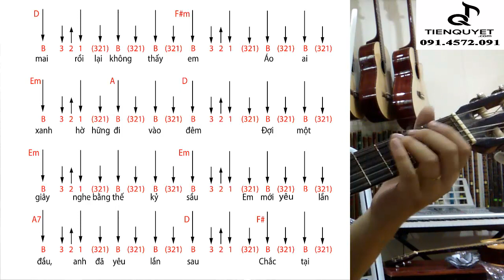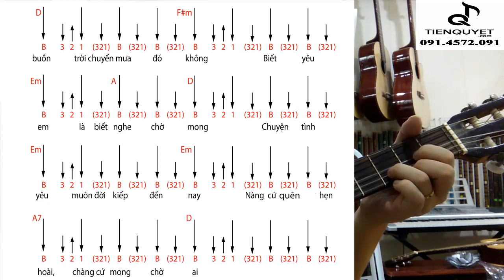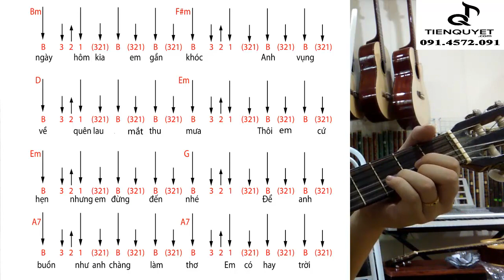Hướng Dẫn Guitar - CHUYỆN HẸN HÒ - Điệu Bolero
Cơ sở 2: SỐ 81 - kHU TT VIỆN KTQS - NGÁCH 20 NGÕ 93 HOÀNG VĂN THÁI - HÀ NỘI